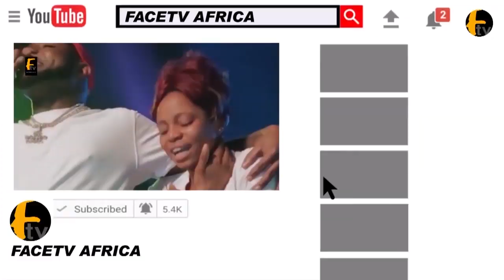WOLI AGBA LANRE TERIBA PRESENT AT 2019 COMFORTER AS AYOMIDE THE ORANGE BOY RECEIVE SCHOLARSHIP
YOUNG HAWKER'S lIFE CHANGES AS REV. MOTHER ESTHER AJAYI PROMISES TO SPONSOR HIM TILL UNIVERSITY Face tv Africa Face tv Africa Facetv Africa Face tv AFrica Facetv Africa Facetv Africa and Music face: Real Indigenous Nigerian Music. We profile top performance, top rated Nigerian musicians, legends, events, video musicals and we dish them out to you from a Nigerian point of view.